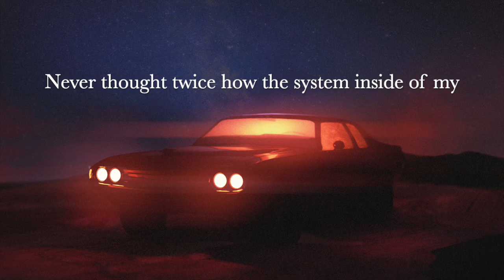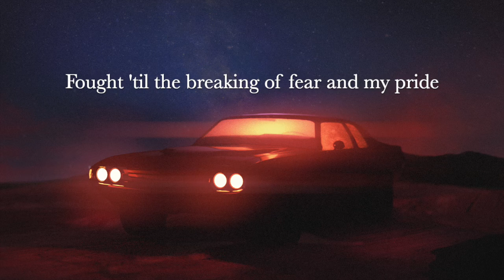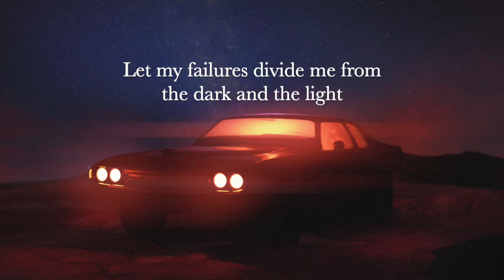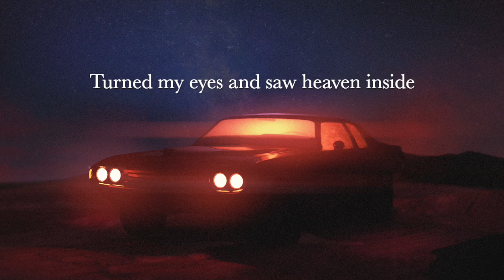Mat Ogden - Soul Story / Lights (Lyric Video)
Lyrics:
Gallantly marching away from the shore
Into perilous thought with a two-edged sword
Wanna turn back, but I can’t keep lying
Many men fear they will stumble and drown
In the space of their soul where the darkness abounds
Oh I feel it inside, but it ain’t worth me dying

Will I rise, lift above the waters
Catch the sights with eyes out of the dark
Brand new skies to fly out in the thunder
Will I rise to fly up in the lights

Never thought twice how the system inside
Of my heart kept me out of love
Fortified and alone, all alone for nothing
I heard you speak, saw the angels and signs
But I fought til the breaking of fear and my pride
Oh I know now you were behind me the whole time

I used to think that I’d carry the weight of it inside to the grave
Be alone in my doubt as the years pass by
Let my failures divide me from the dark and the light
Til I heard the great ringing of bells, their resounding prevail
Shook the grounds in the deep, woke me out of my sleep
But how could I rise to fly up in the lights
Oh then I turned my eyes and saw heaven inside

Yes I’ll rise, I will rise
I’ll rise, I’ll rise

Yes I’ll rise, lift above the waters
Yes I’ll rise to fly up in the lights

The official YouTube channel of Mat Ogden.